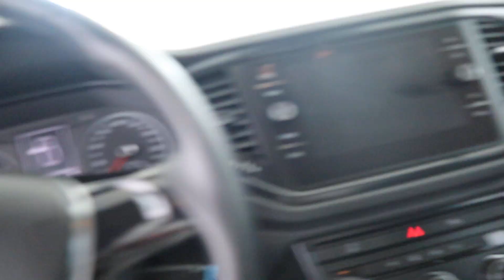Volkswagen T-Roc 1.0 TSI Style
Navigatie, Airco, Lmv